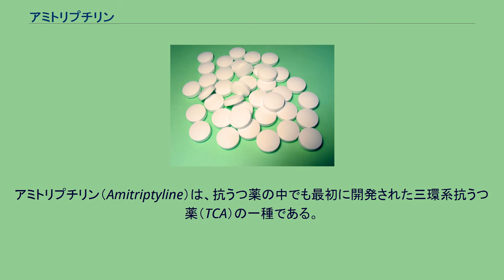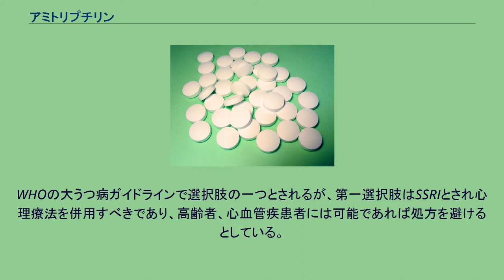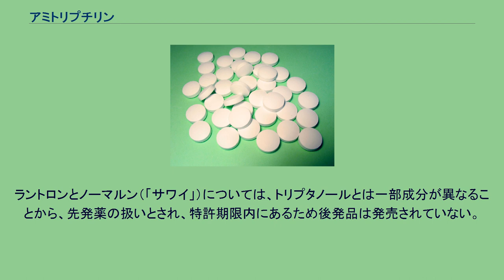アミトリプチリン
セロトニン・ノルアドレナリン再取り込み阻害薬
アミトリプチリン（Amitriptyline）は、抗うつ薬の中でも最初に開発された三環系抗うつ薬（TCA）の一種である。
主に抗うつ用途として処方されるケースが多いが、神経痛や薬物乱用頭痛の緩和、それにともなう頭痛薬の断薬などを目的に処方されるケースもある。
作用機序としては、脳内においてノルアドレナリン及びセロトニンの再取り込みを抑制し、シナプス領域のモノアミンが増量する。
日本での先発品名はトリプタノール、ラントロン、旧称ノーマルンである。
副作用では添付文書などにおいて、自殺リスクの増加のおそれについての注意がある。
減薬は徐々に行う必要がある。
抗コリン作用が強く、口渇、便秘、めまい、眠気、排尿障害、などの三環系抗うつ薬にありがちな副作用が強く現れやすい。
世界保健機関の必須医薬品の一覧に収録されている。
水、エタノール、酢酸に溶けやすくジエチルエーテルに溶けにくい。
苦く麻痺性がある。
日本での適応は以下である。
末梢性神経障害性疼痛への適応は、2015年7月に公知申請により追加された。
2009年9月16日、社会保険診療報酬支払基金より「慢性疼痛におけるうつ病・うつ状態」に対して処方した場合、審査上認める通知が行われた。
うつ病、不安障害、PTSDなどのほか、注意欠陥・多動性障害、摂食障害、双極性障害、不眠症、過敏性腸症候群などに用いられる。
獣医学領域ではイヌの分離不安症の治療に使用される。
WHOの大うつ病ガイドラインで選択肢の一つとされるが、第一選択肢はSSRIとされ心理療法を併用すべきであり、高齢者、心血管疾患者には可能であれば処方を避けるとしている。
PTSDへのガイドラインでは選択肢の一つとされるが、第一選択肢ではあってはならず、エビデンスは限定されたものであるとされる。
神経痛へのガイドラインにて、アミトリプチリンはデュロキセチン、ガバペンチン、プレガバリンと並んで選択肢の一つとされている。
日本の慢性頭痛の診療ガイドラインでは、アミトリプチンへの言及はない。
有効性 2004年の『アメリカ家庭医学会』誌における慢性頭痛の治療においては、アミトリプチリンは予防治療法の選択肢の一つである。
ランダム化比較試験において、有痛性糖尿病性神経障害に対し、アミトリプチリン、デュロキセチンおよびプレガバリンの三者は同等の効果がみられたという報告がある。
薬物治療の終了は徐々に減薬を行う必要があり、少なくとも4週間をかけて行う。
日本の添付文書でも、吐き気、頭痛、倦怠感、情動不安、睡眠障害などの離脱症状があらわれることがあり、徐々に減量する旨が記載されている。
ほか、心原性不整脈、自傷行為リスクなどが報告されている。
日本の添付文書では、使用上の注意において、自殺念慮や自殺企図、攻撃性・衝動性のリスクが増加することがあるという旨が記載されている。
アメリカにおける医薬品のラベルでも、警告枠にて24歳以下の自殺リスクについて記載されている。
三環系抗うつ薬（TCA）であるアミトリプチリンはノルアドレナリン輸送体やセロトニン輸送体を阻害することで作用を発揮すると考えられている。
抗うつ作用に関する詳細な作用機序は明らかにされていないが、脳内におけるノルアドレナリンおよびセロトニン再取り込みを抑制する結果、シナプス領域にこれらモノアミン量が増量することにより、抗うつ作用を示すと考えられている。
アミトリプチリンは、ラット脳においてノルアドレナリンの再取り込み、およびマウス脳切片でのセロトニンの再取り込みを抑制することが確認されている。
また、レセルピン及びテトラベナジンに対する拮抗作用があり、アミトリプチリンはマウスにおいて、レセルピンによる体温降下、およびテトラベナジンによる鎮静作用を抑制する。
加えて、麻酔イヌにおけるノルアドレナリンの昇圧反応を、アミトリプチリンは増強する。
トリプタノール25 日本ではアミトリプチリンは塩酸塩として販売され10mg錠と25mg錠とがある。
先発品の商品名は以下である。
トリプタノールについては後発医薬品が発売されている。
ラントロンとノーマルン（「サワイ」）については、トリプタノールとは一部成分が異なることから、先発薬の扱いとされ、特許期限内にあるため後発品は発売されていない...